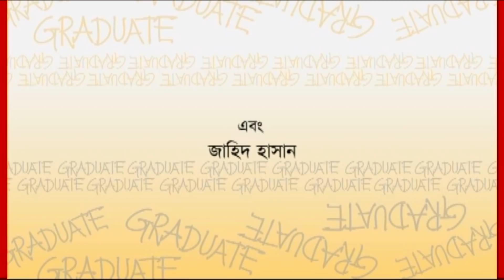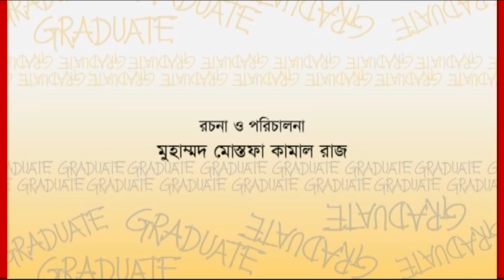Graduate | Drama Serial | Epi 71 - 75 || ft Zahid Hasan | Tisha | Hasan Masud | Faruk Ahmed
Cast : Zahid Hasan, Nusrat Imrose Tisha, Hasan Masood, Siddiqur Rahman, Sohel Khan, Faruk Ahmed
Producer : Innovative
Story & Director : Mohammad Mostafa Kamal Raz
Label : G Series